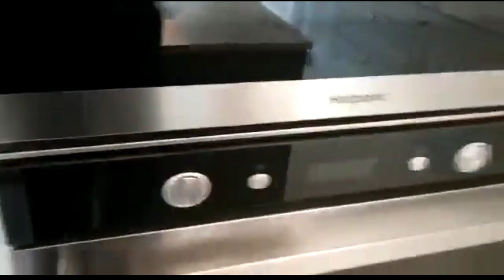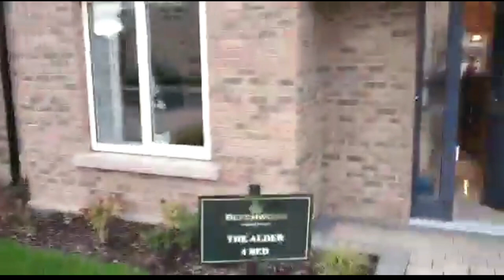House Tour Dublin| 4 bedroom House | எங்களோட வீட்டை சுத்திப்பாக்கலாம் வாங்க | K4kumar Vlogs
House Tour Dublin | Full house tour
I've uploaded the semidetached house located in Barnwell Woods, Hansfield location, Dublin.
This house is 4 bed room "The Alder" type model. Including 4 bed room there is one attic at the top and nice big back garden with spacious car parking at the front driveway where you can park around 2 cars.
Hope this video helps you to give some idea before you purchase the house in Dublin, Ireland..